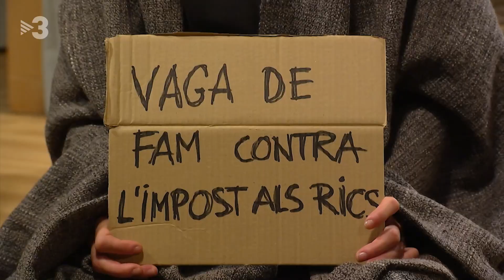Callejeros ricachones - Polònia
I el proper gener ha d entrar en vigor el nou impost a les grans fortunes, però els seus efectes ja s estan notant entre les classes benestants. Hem acompanyat fins a Pedralbes a un equip del programa  Vianants  per veure com viuen els afectats per aquest impost.